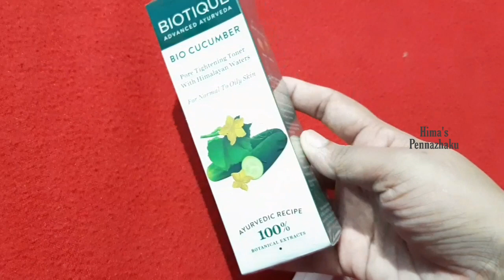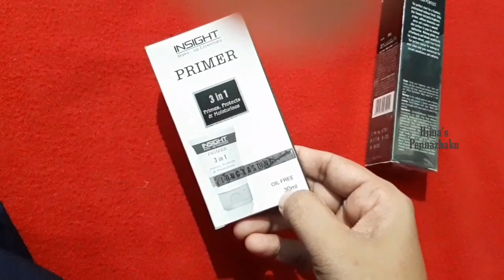രാവിലത്തെ വീട്ടുകാര്യങ്ങളും ചർമസംരക്ഷണവും Morning Routine + Skincare Malayalam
Hai dears !! I hope this video helps you guys..

Products mensioned -

Please do not take any video or picture or any content of mine from this video without my permission